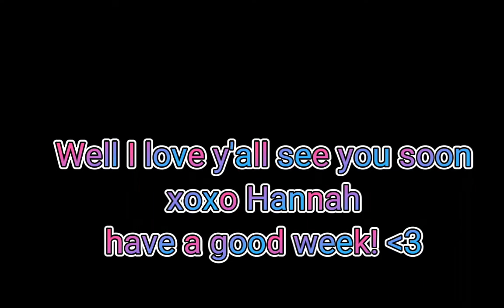Goodbye everyone see you soon Ly all! 😇🌴💖💕